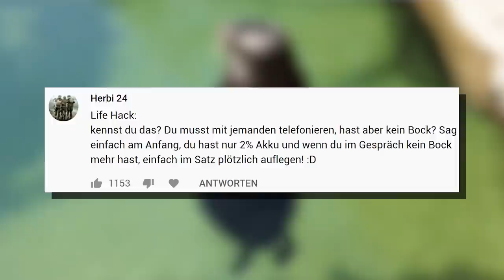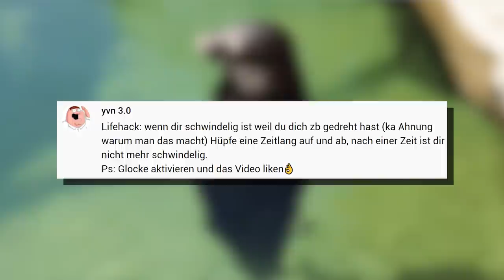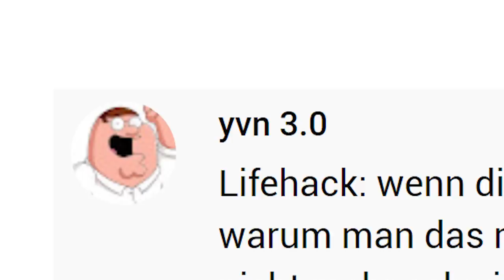Ich teste eure Life Hacks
Moin Leude! Heute teste ich eure Lifehacks (oder heißt es Life Hacks ?) und schauen, ob die überhaupt funktionieren. Es geht um Getränke, Zwiebeln und Schwindel...super!

🎙️ Equipment
✗LaMetric Smart-Uhr